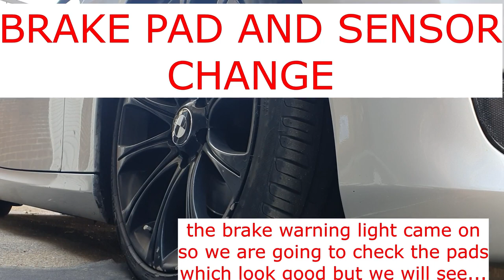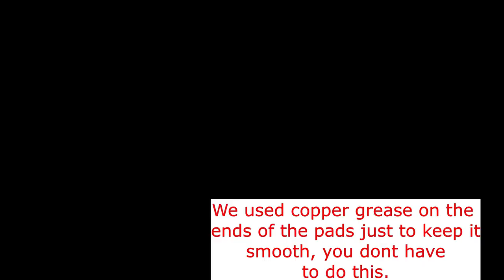BMW 3 series Brake Change.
Vehicle: BMW 3 series E93 2007.

The cars brake warning light came on so we changed the pads and sensors.
when we checked the pads they were fine but the rear sensor had ripped causing the light to come on, not sure how??

always best to change the pads or at least properly check them after buying a new car.

as it was the cheapest
if you have any suggestions on the best places to get parts for this vehicle please let us know.

we installed Eicher brake pads and the sensors were Pagid.